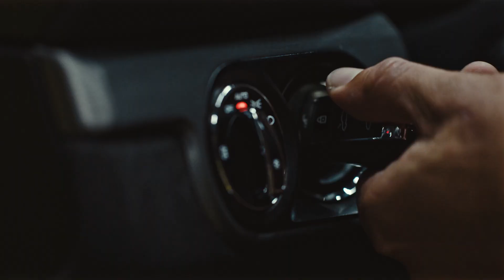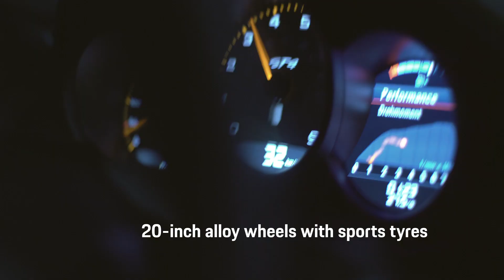The new Porsche 718 Cayman GT4. Product highlights.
Combined fuel consumption in accordance with EU 6: 718 GT4: 10,9 l/100 km; CO2 emissions 249 g/km
Ever asked yourself how the 718 Cayman GT4, with a 4.0-litre naturally aspirated six-cylinder flat engine and six-speed manual transmission, performs in a warehouse?
Well, we did. Check out how the sports car performs and learn more about other product highlights in this video.